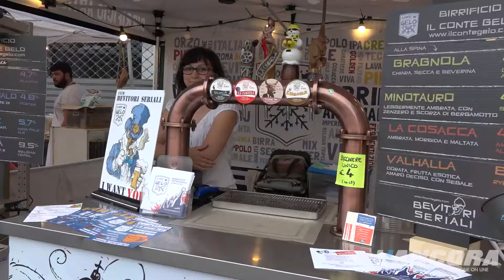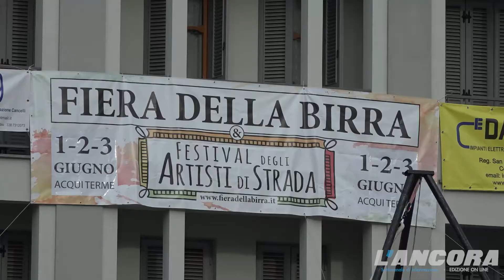Acqui Terme - Fiera della Birra 2018